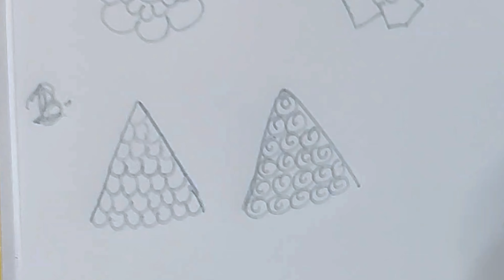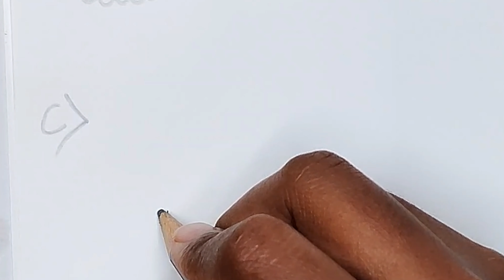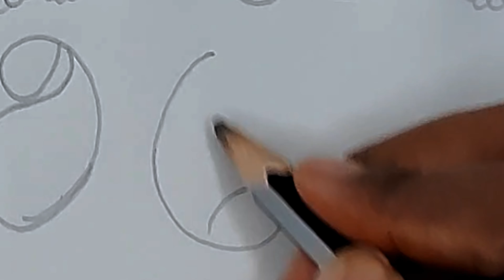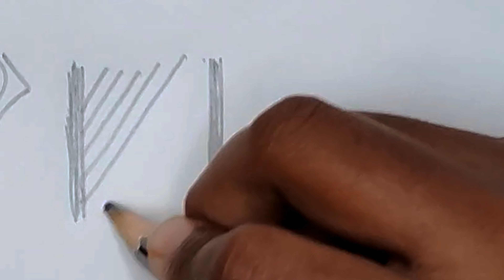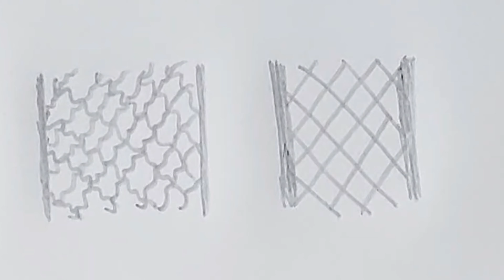मेहंदी Class DAY 1 || For Begginers || Basic Elements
Hiii Friends